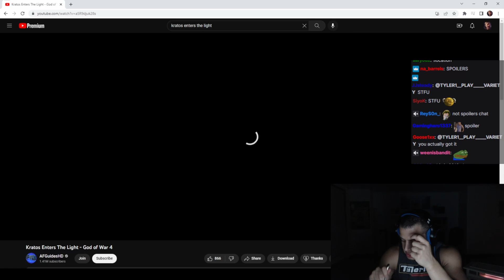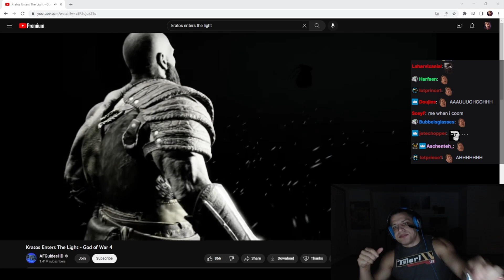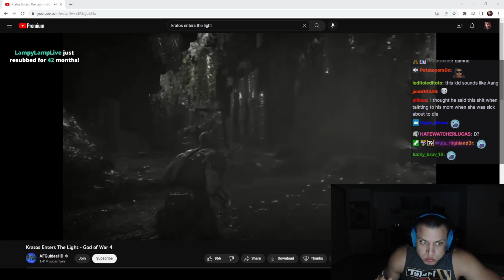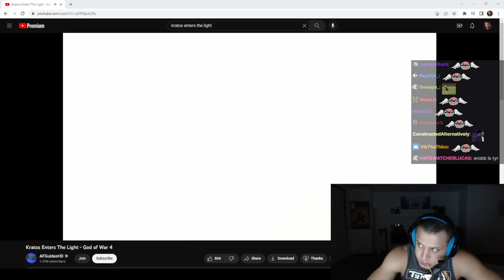Tyler1 reacts to Kratos Entering the Light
Like the video of you enjoyed!